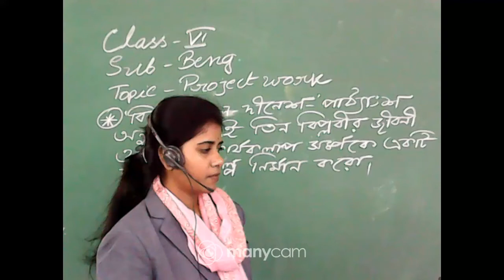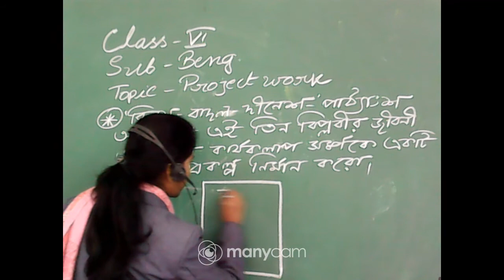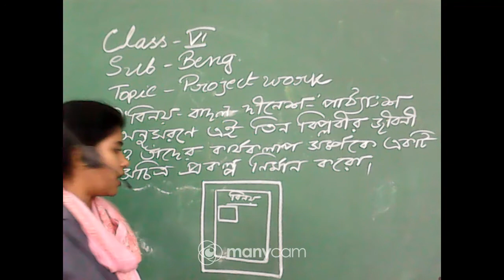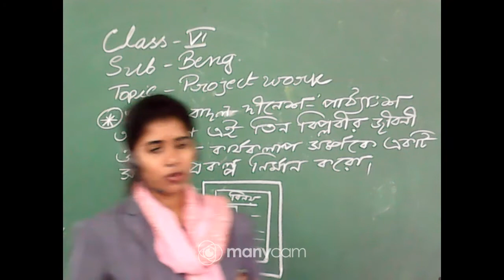CLASS :VI SUBJECT : BENGALI (OFFLINE)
CLASS : VI
SUBJECT : BENGALI
TOPIC : বাংলা  প্রকল্প
TEACHER : NIVEDITA MOHANTA